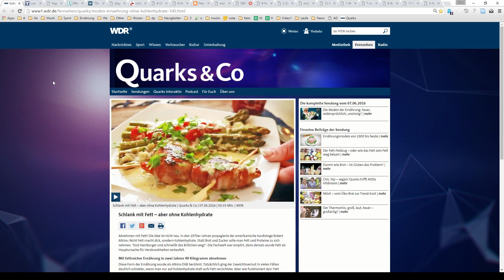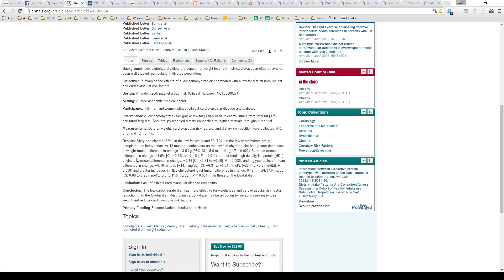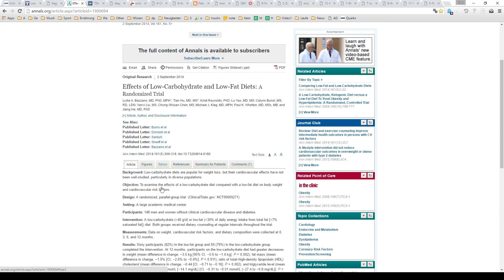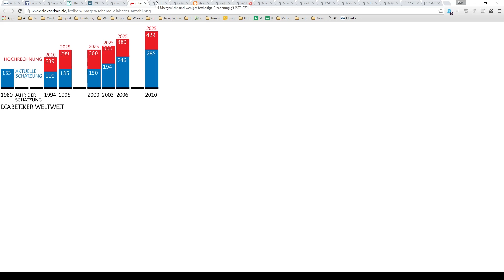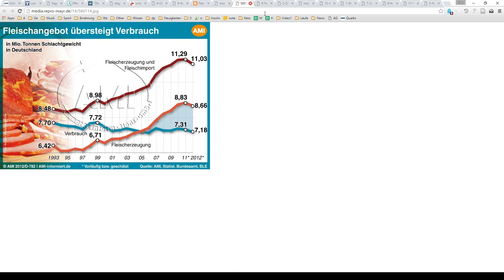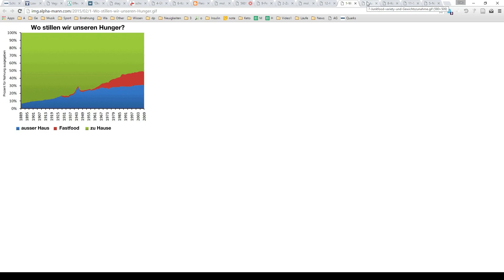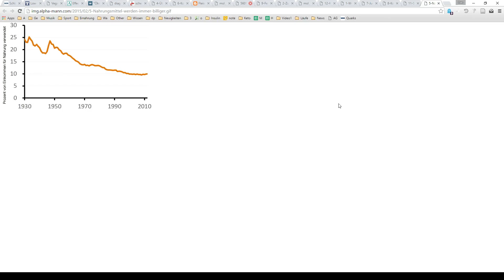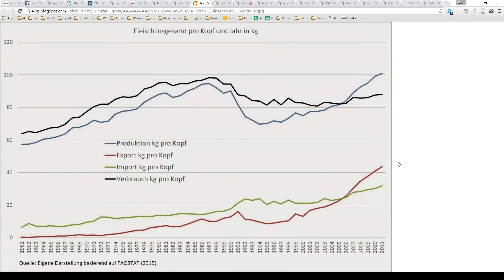NEWS #1: Diabetes durch Fleisch & Fett? Vegan nicht gesünder? Neuigkeiten der Woche